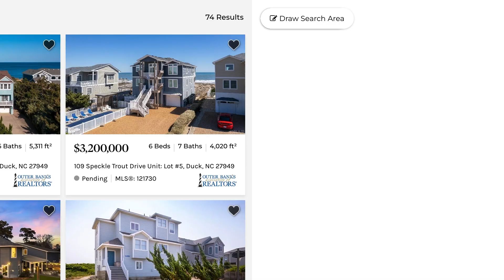Brad Beacham - Your local buyer specialist on the Outer Banks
Your Buyer's Agent. what to expect! When you work with Brad Beacham as your buyer's agent you can expect the highest level of service, local knowledge and expertise throughout the process. We want the process to be easy, fun and successful! In this video I give a brief explanation of what to expect when you put us to work for you as your local buyer specialist on the Outer Banks of North Carolina!